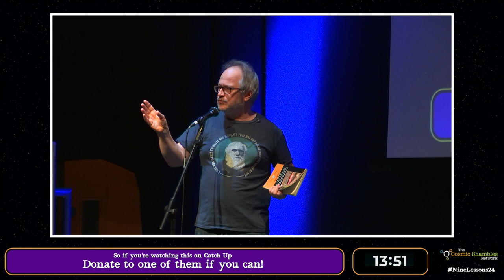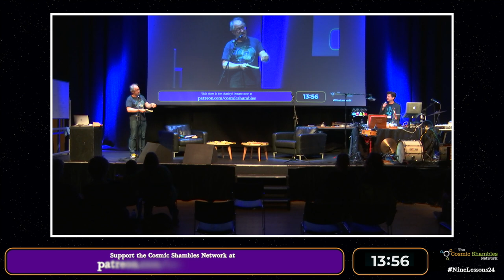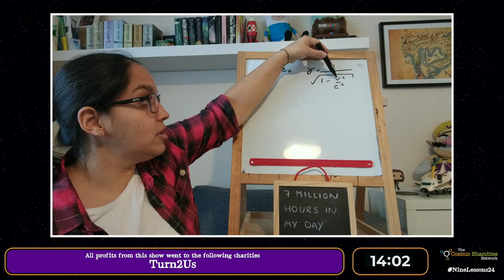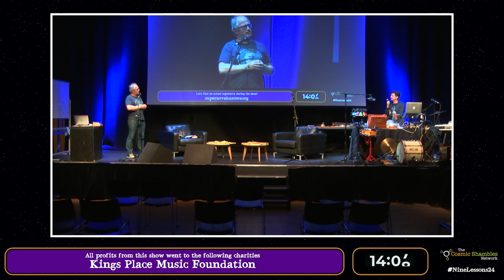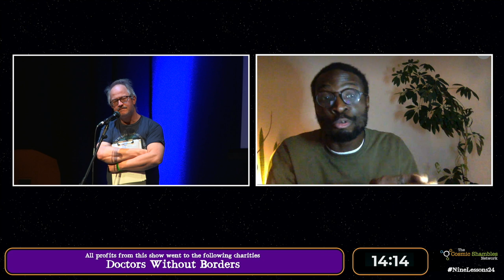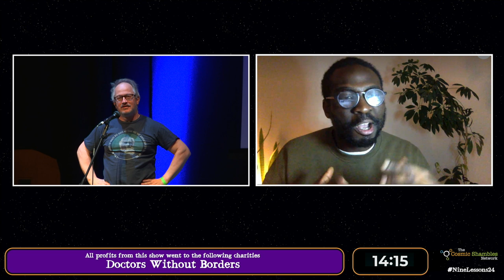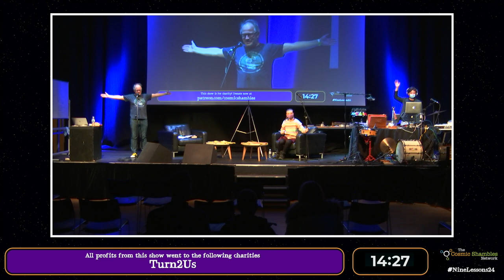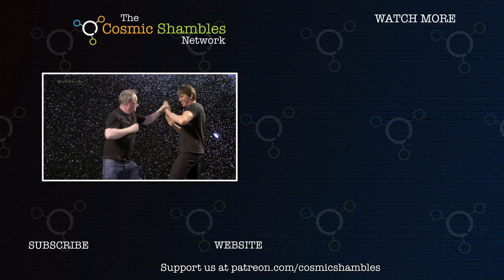Steve Mould, Joshua Idehen and Jen Gupta - Nine Lessons 24 Hour Show - Part 3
At midday on December 12th we staged a 24 hour show, Nine Lessons and Carols for Socially Distanced People, hosted by Robin Ince, full of science, music and comedy for charity. You can now watch almost the entire show in one hour(ish) chunks. With our traditional December shows, Nine Lessons and Carols for Curious People and Robin Ince and Brian Cox's Christmas Compendium of Reason forced to cancel for 2020 we knew we couldn't just leave everyone without their end of year science jamboree.

In this section of the show we had a new poem from the brilliant Joshua Idehen, Steve Mould explored his house and Jen Gupta did astrophysics with emo music.

If you would like to support the Cosmic Shambles Network, who produced this show as they do loads of other podcasts, livestreams and events please pledge

This show raised money for four amazing charities during the livestream.

Buy the charity single produced by Steve during the show and featuring Robin, Chris Hadfield and Stewart Lee

Directed by Trent Burton

Produced by Trent Burton and Melinda Burton of Trunkman Productions and Robin Ince

With luck, Nine Lessons and Carols for Curious People and Robin Ince and Brian Cox's Christmas Compendium of Reason will return to the stage in 2021.